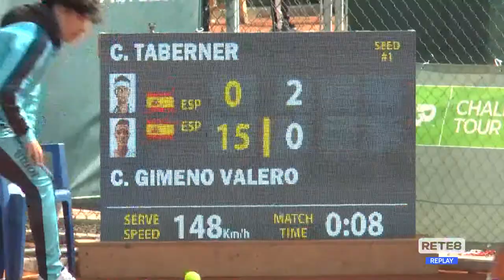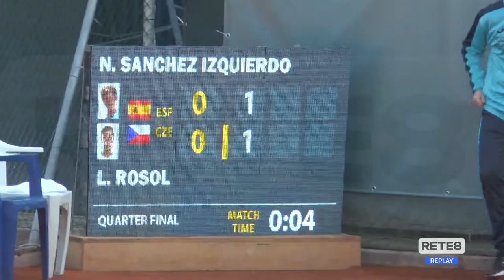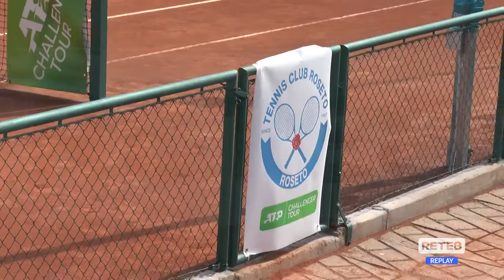ATP Challenger - Roseto, domani le semifinali